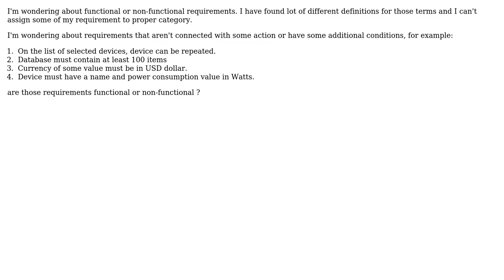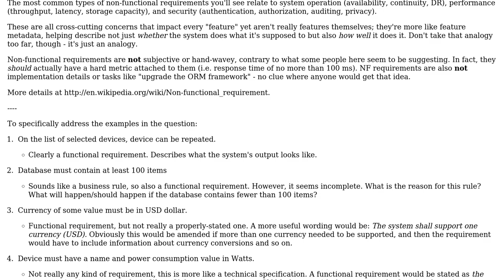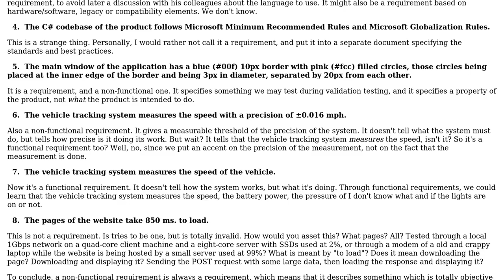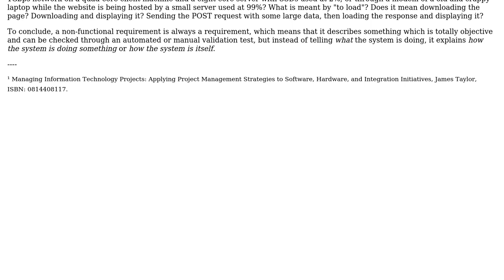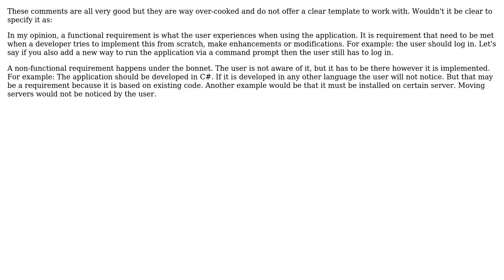Software Engineering: Functional or non-functional requirement? (5 Solutions!!)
Software Engineering: Functional or non-functional requirement?

With thanks & praise to God, and with thanks to the many people who have made this project possible! | Content (except music & images) licensed under CC BY-SA | Music | Images & others | With thanks to user Piotr Muller user Mehrdad Ordoukhani user Juan Carlos Eduardo Romaina Ac user DNA user Arseni Mourzenko user Aaronaught and the Stack Exchange Network Trademarks are property of their respective owners. You are responsible for your own actions.